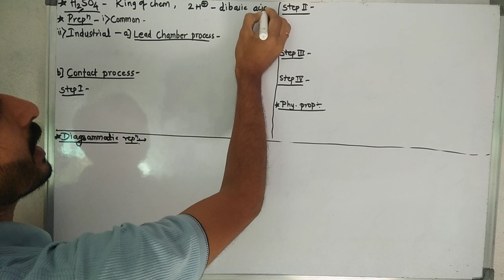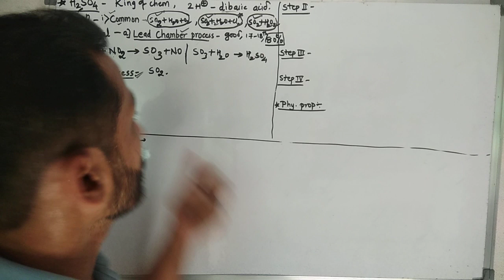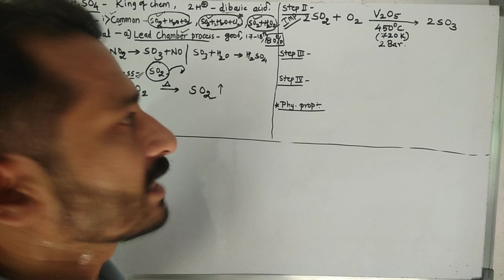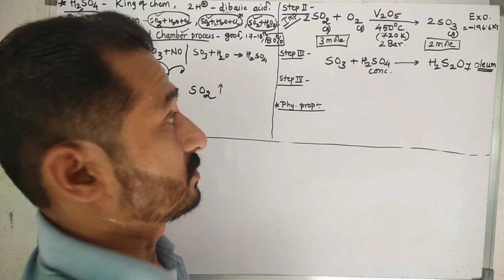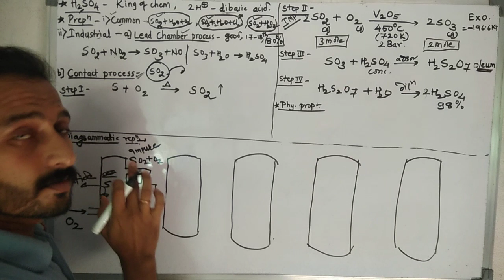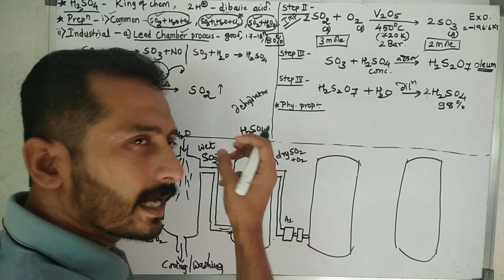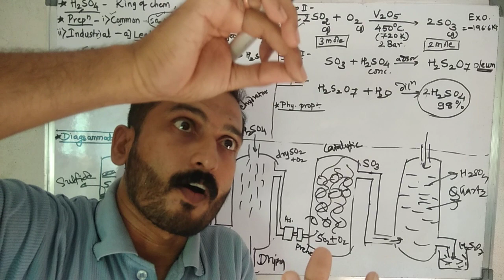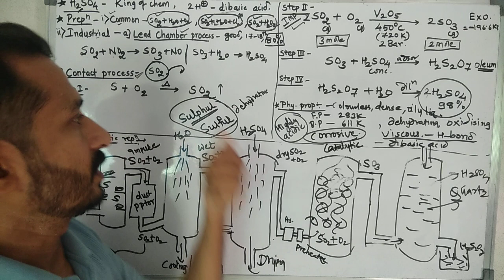Elements Of Groups 16, 17 & 18 L-19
Chemistry (H2SO4, contact process)